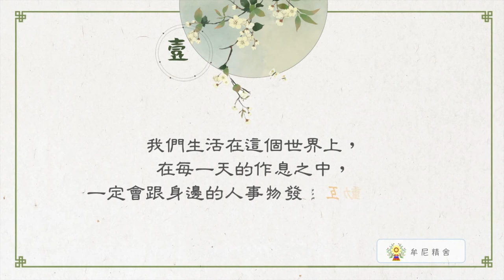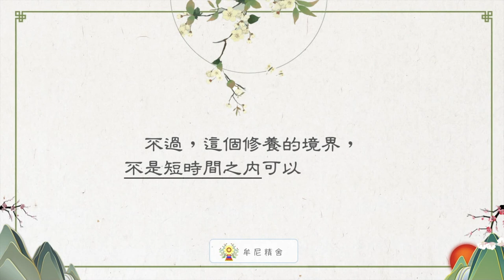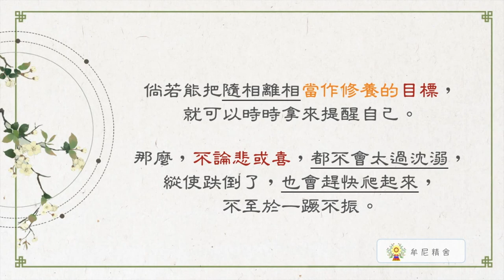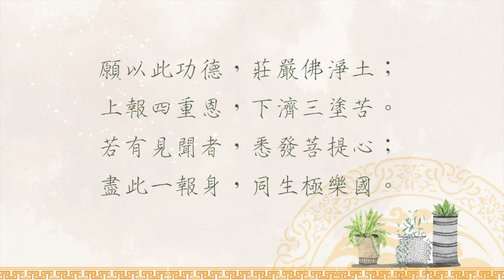聖嚴法師生活法語－隨相而離相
人生即是一場修行歷練的過程，不論想或不想，生活中總會遇到很多開心不開心，順利不順利的事情來訪，重要的是我們能否在這其中解脫自在，保有一顆陽光的心去助人。

如何做到 得意不忘形，失意不變形，讓我們繼續觀看「聖嚴法師生活法語－隨相而離相」影片。